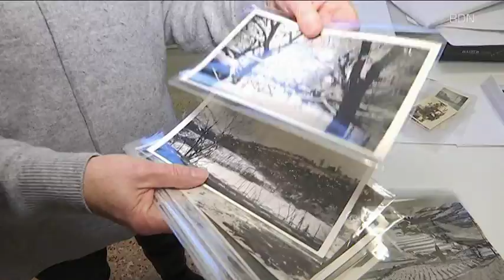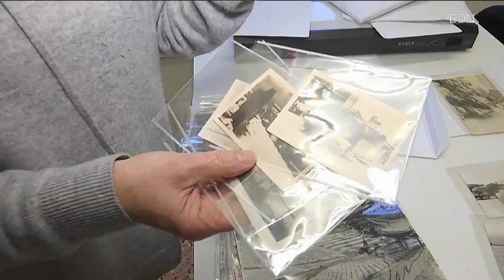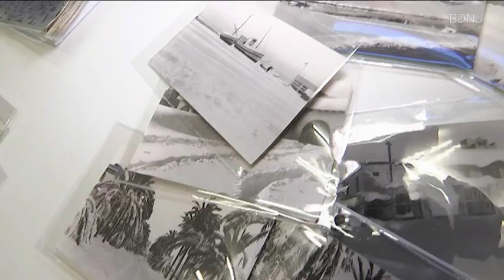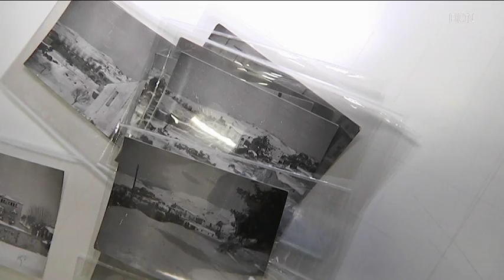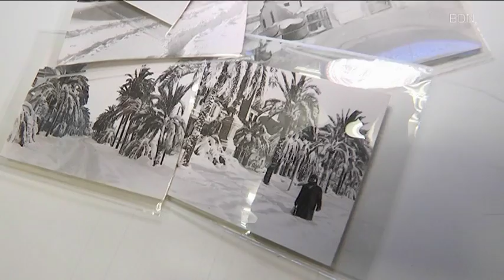Recordem la nevada del 1962 des de l'arxiu fotogràfic del Museu de Badalona - Badalona Tres60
Després de veure com a la resta d’Espanya ha nevat, i no precisament poc, no ens queda una altra que recordar com va ser la nevada del 1962 a Badalona. I per fer-ho anem amb la Laura Valverde i el Juan Sánchez fins a l'arxiu d'imatges del Museu de Badalona per veure les fotografies que es conserven.